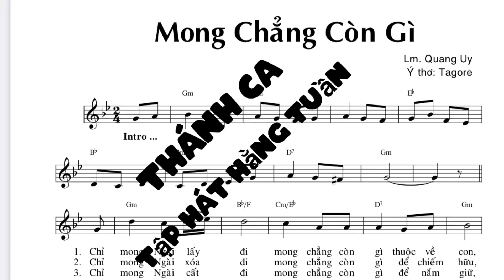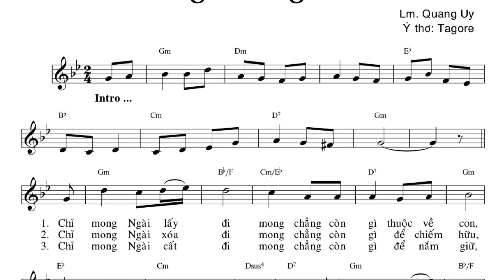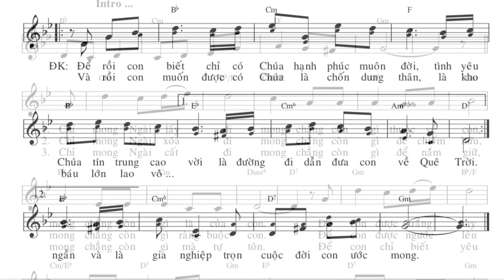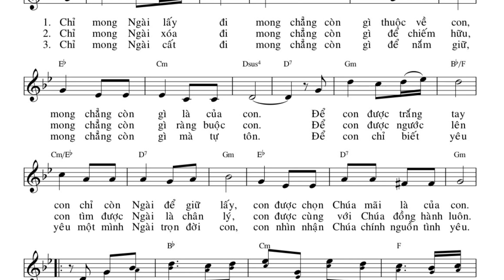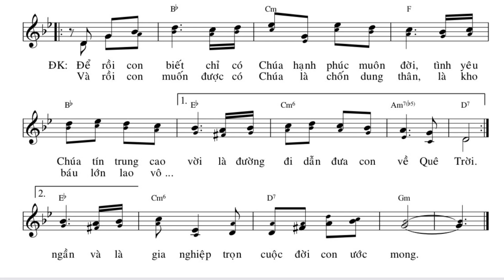Mong Chẳng Còn Gì - Lm. Quang Uy